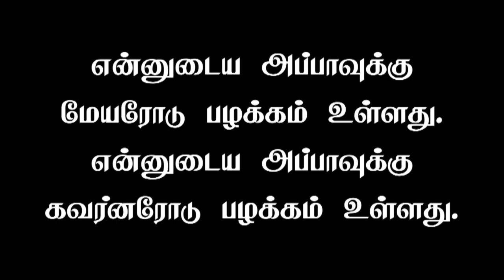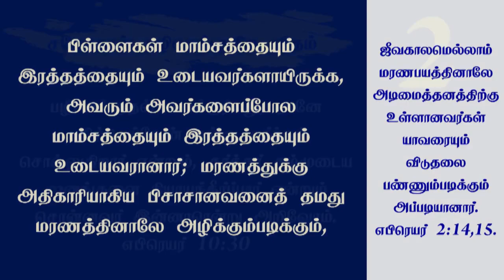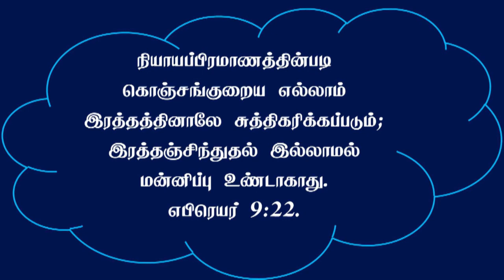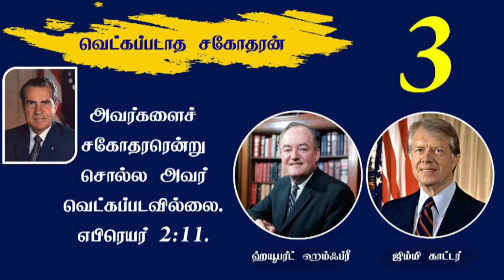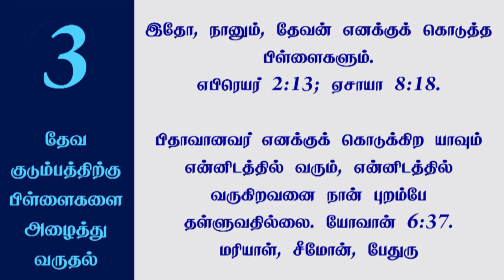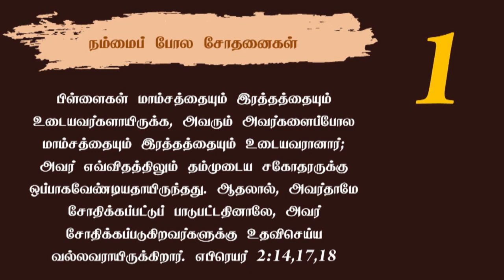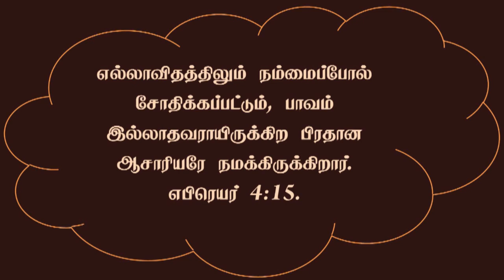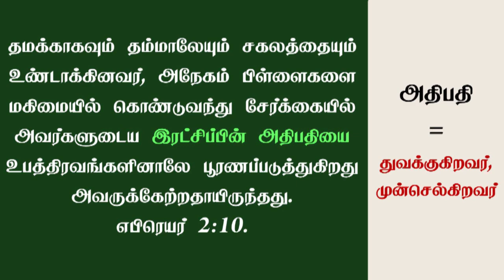Ln 04 || Jesus, Our Faithful Brother || 2022 Qtr 01 || Pastor Marshal Isaac || Tamil Sabbath School